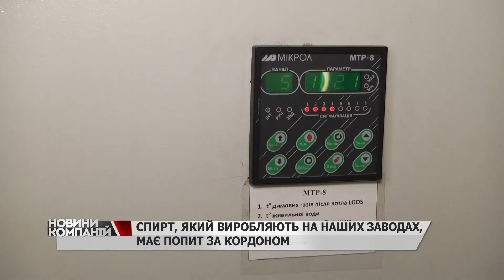У Львові стартувала агропромислова виставка "EuroAGRO"